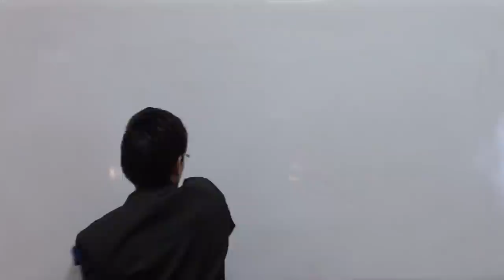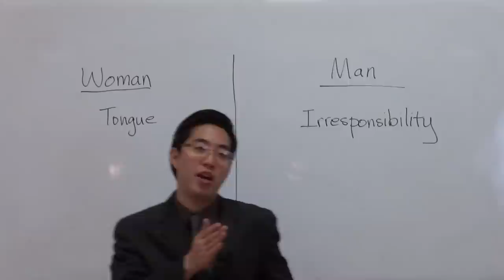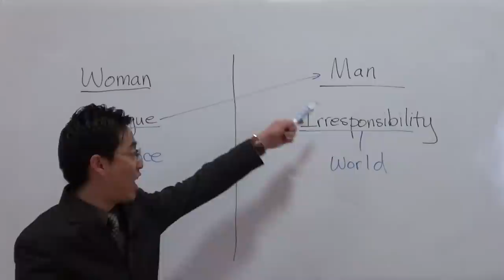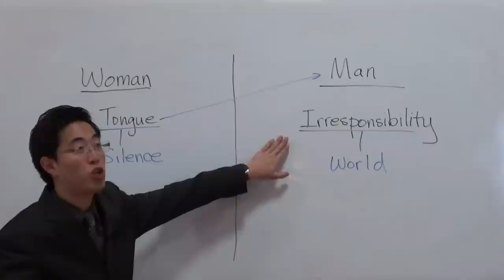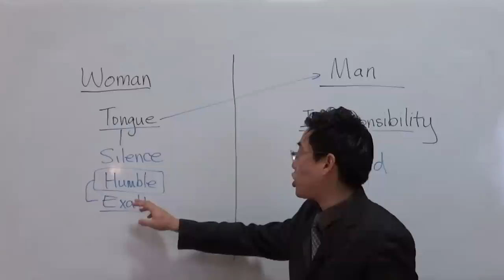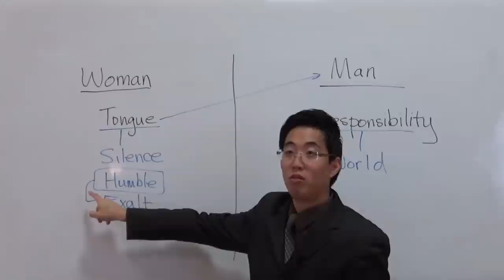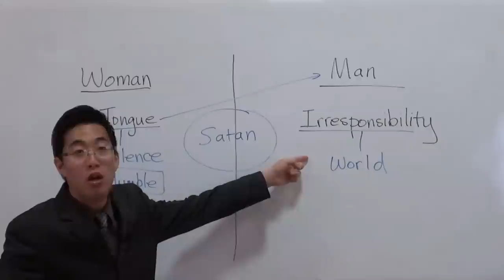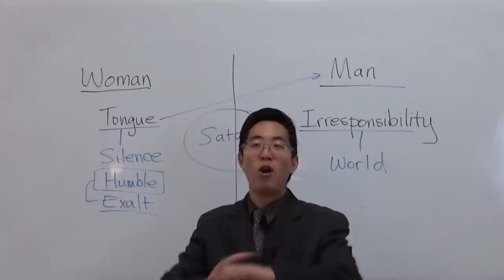UNPOPULAR VIDEO! Men and Women Will Hate This